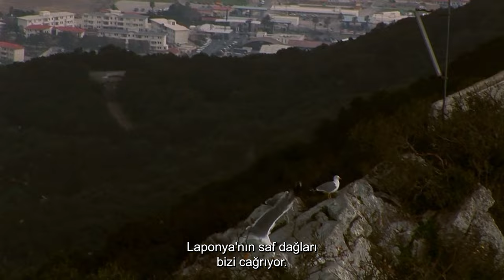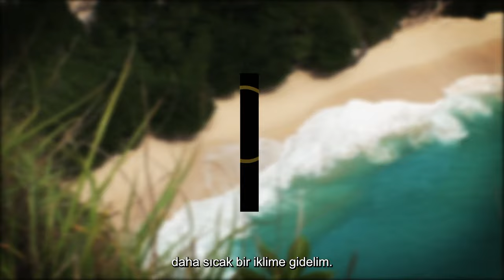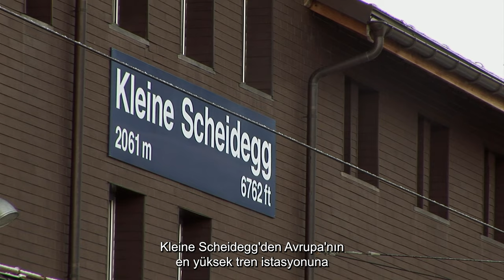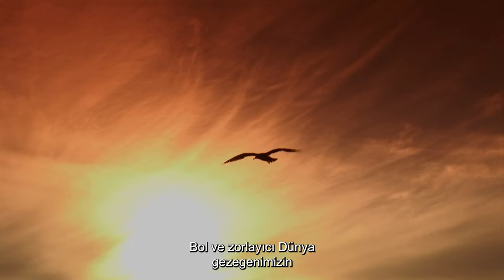SWITZERLAND: A COUNTRY STRAIGHT OUT OF A FAIRY TALE! | Miracles Of Nature | 4K Nature Documentary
Switzerland - Beautiful Countries - Travel Destinations - Travel And Culture - 4K Nature Documentary

Starting off in the North, Then we will explore the pristine mountains of Lapland. Attempt to conquer the peaks of the Swiss Alps. From the Alps of Switzerland, we will go to France, where, in the wine region known as Champagne, they know a thing or two about making the best wines in the world. Then we will end today’s adventure in Gibraltar – one of the pillars of the ancient world.